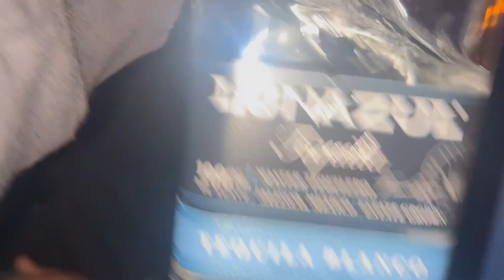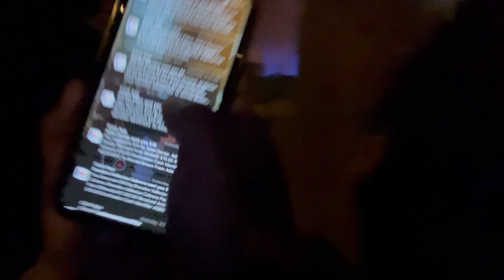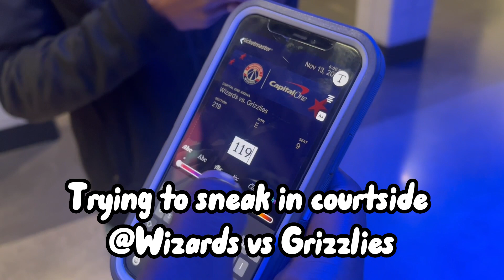College Party Breaks up a RELATIONSHIP (21st Birthday)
(EVERYTHING IS PURELY ENTERTAINMENT!)